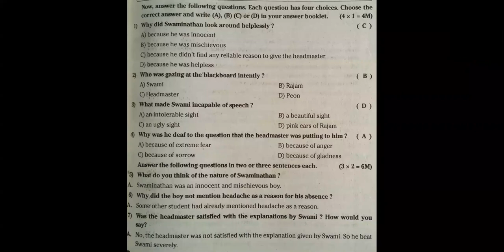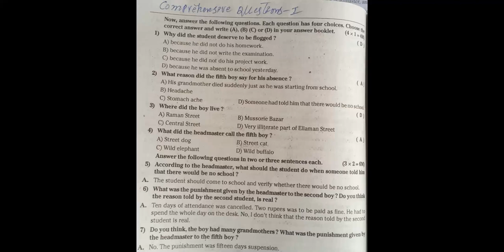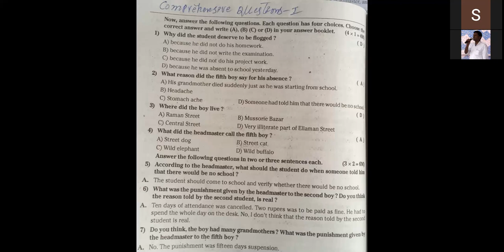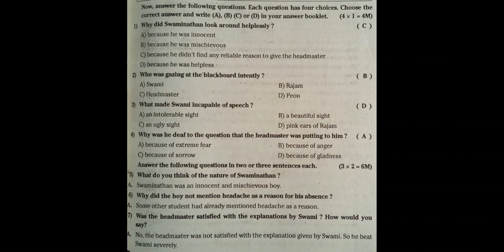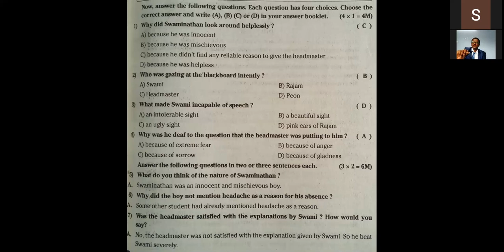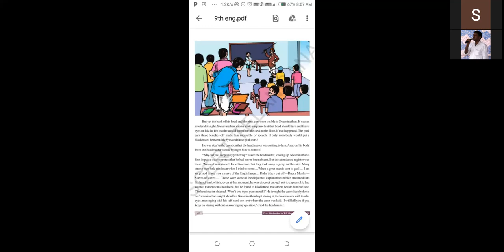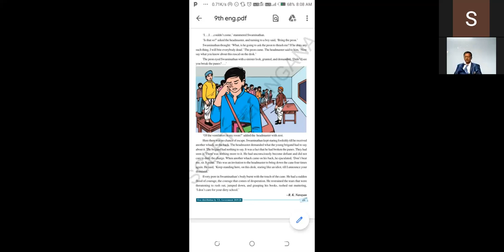swamy is expelled from school part ii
IX CLASS ENGLISH ONLINE CLASSES